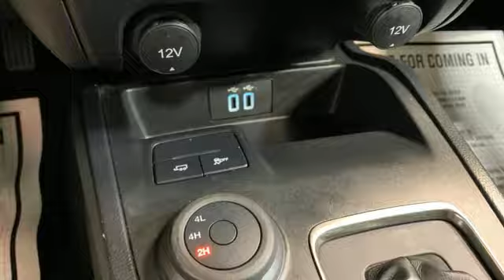Used 2022 Ford Ranger Christiansburg VA Blacksburg, VA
Year: 2022
Make: Ford
Model: Ranger
Trim: Crew Cab Pickup
Engine: 2.3L 4 Cylinder Engine
Transmission: 10-Speed A/T
Color: Oxford White
Interior: Ebony
Mileage: 11245
Stock #: X68550
VIN: 1FTER4FH6NLD39321